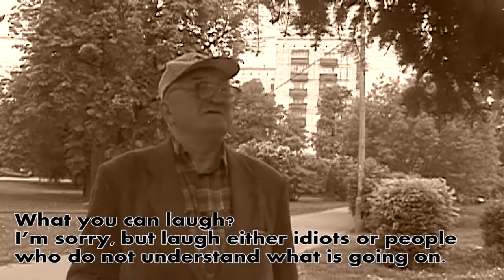why people in Moscow do not smile much